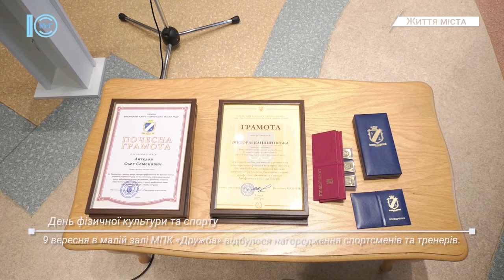Відбулося нагородження тренерів та спортсменів з нагоди професійного свята. Життя міста. 10.09.2022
В Южному відзначили День фізичної культури та спорту.
Читайте на сайті Южненського телебачення